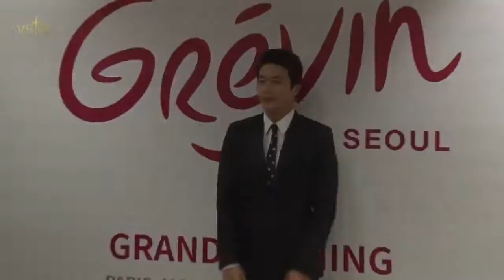지드래곤, 메시 한자리에 서울 그레뱅뮤지엄 오픈